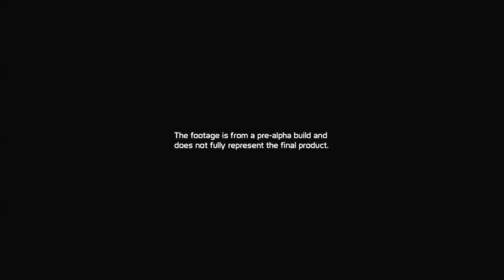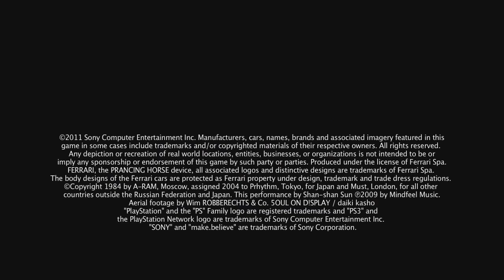Gran Turismo 6 - Announcement Trailer (E3 2012)